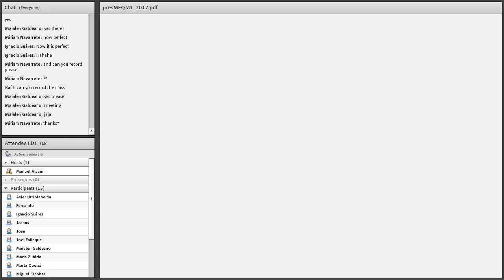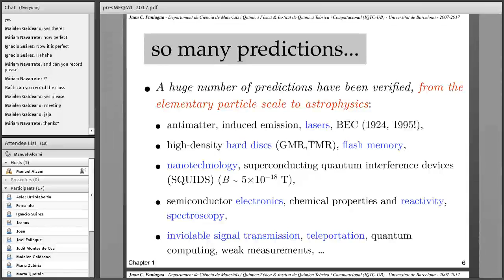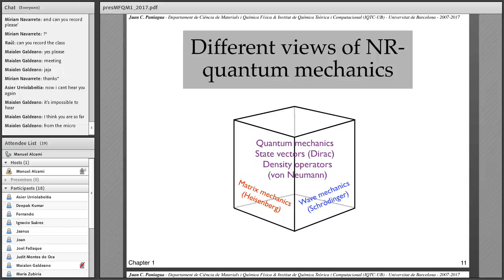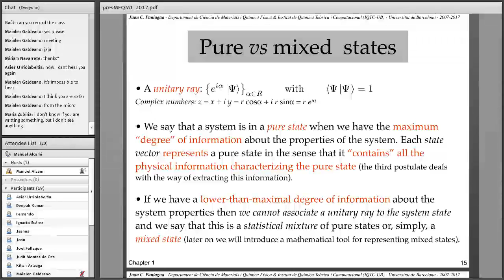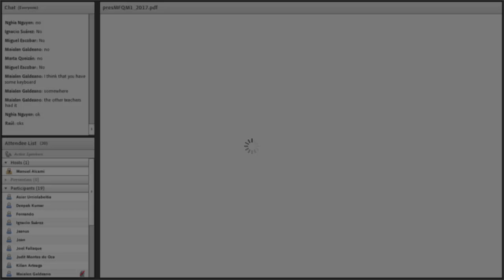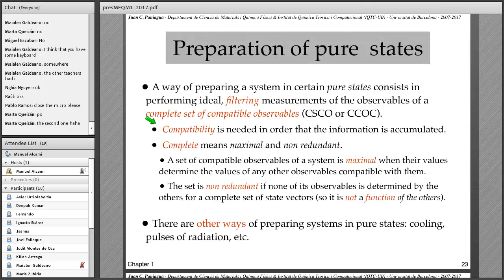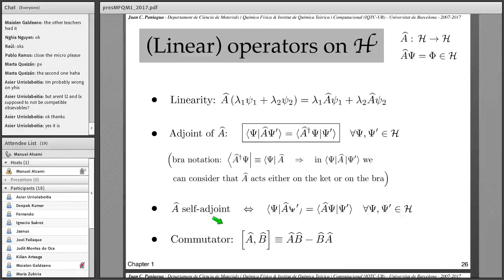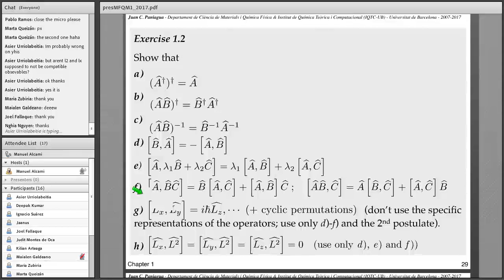Foundations of quantum mechanics (part 1) by Juan C. Paniagua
1. The postulates of quantum mechanics (part 1 of 8b)
This course assumes a basic prior knowledge of basic quantum mechanics or quantum chemistry and basic algebra; specifically the notions of vector spaces and subspaces and scalar products.
A revised PDF version of the presentation can be downloaded
A full text in spanish related to most of the content of these talks can be downloaded